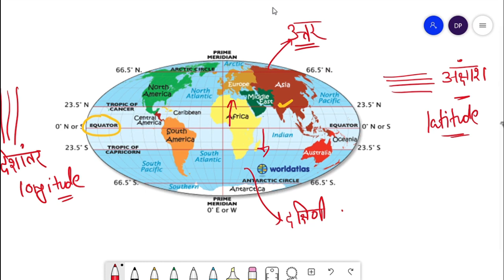General Introduction | Lecture 1 | उत्तराखंड का भूगोल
Hi, I am Deepak Pant. I am a 3rd generation teacher. In this Channel, You will Get videos related to Uttarakhand.